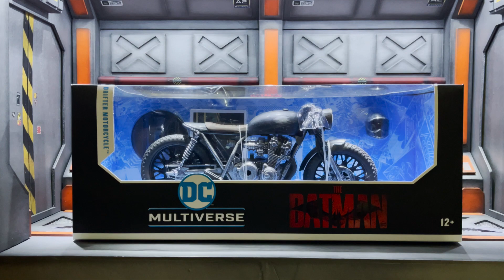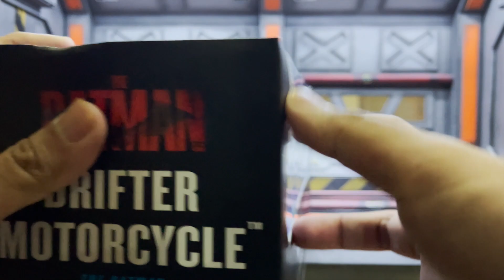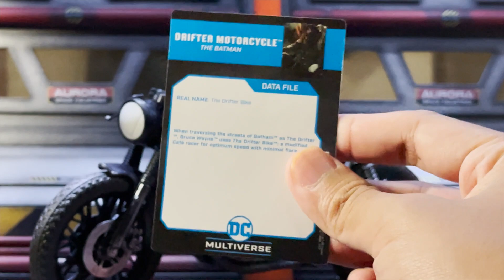McFarlane Toys DC Multiverse Drifter Motorcycle The Batman 2022 Robert Pattinson Review (Indonesia)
McFarlane Toys DC Multiverse Drifter Motorcycle The Batman Movie 2022 Robert Pattinson